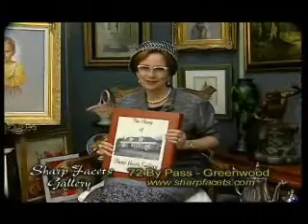Anne Eller of WCRS interviews Skip Shelton February 11, 2013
Anne and Skip talked about his time as a pilot in World War II and as an artist.